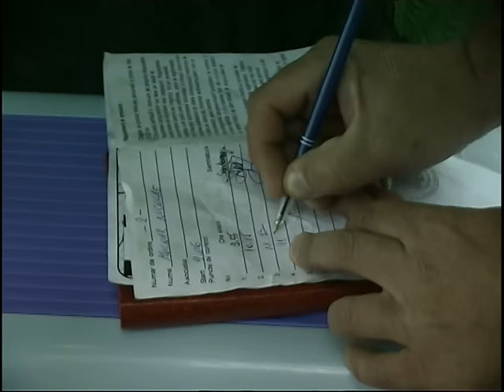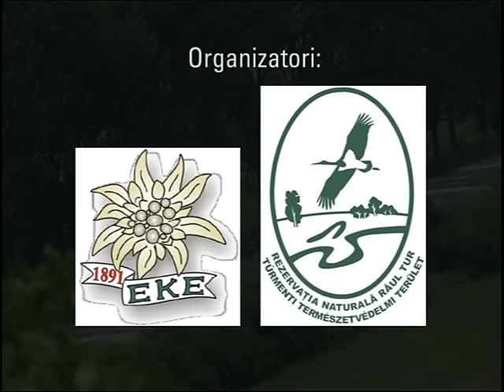Tour de Tur 2006